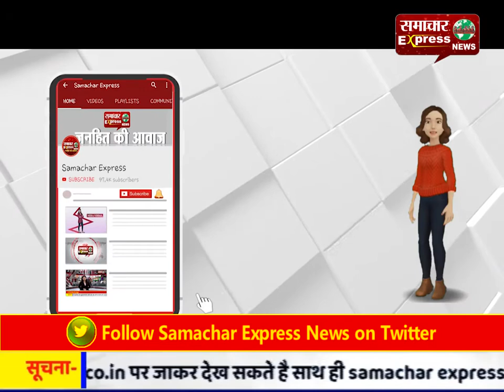नगरोटा में मृत पशुओं से कभी भी फैल सकता है कारोना वायरस?